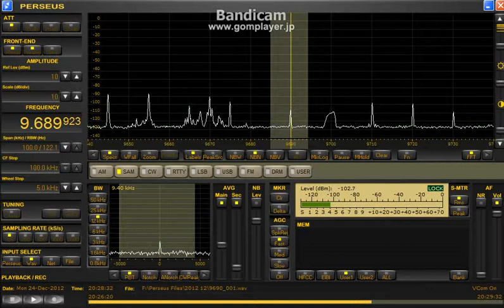9689.92kHz Voice of Nigeria Abuja 2012 Dec.24 2027UTC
Beverage N-W
Abujaの新送信機は周波数ズレてます。ブーンは無いんですけどねw